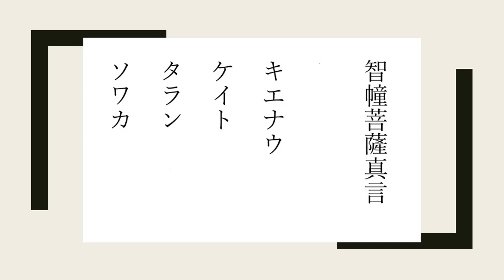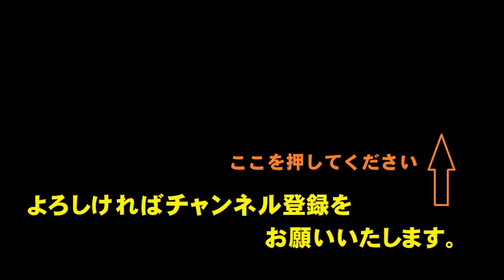智幢菩薩真言（ちどうぼさつしんごん）煩悩除去 諸願成就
金剛界曼荼羅において、弥勒菩薩を含む「賢劫十六尊」の一尊です。手に如意幢幡を持ち、その清浄なる大智の幢幡を立てて戯論を打ち破り、一切の願いを円満として衆生を苦しみより救うとしています。